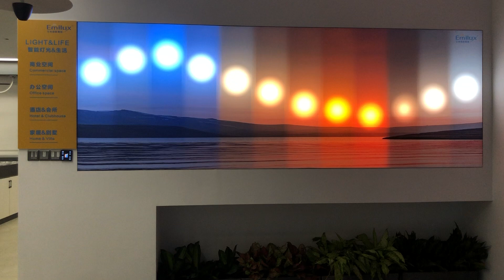Active light-connecting with natural.